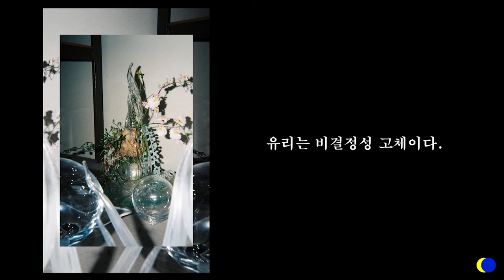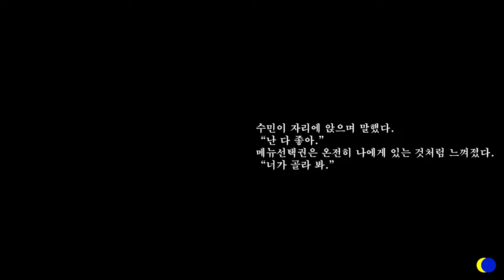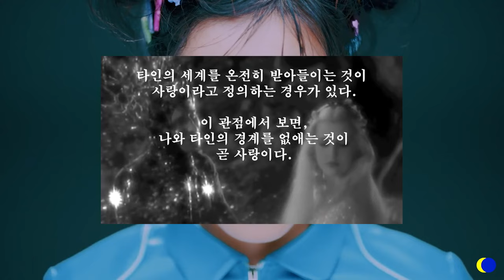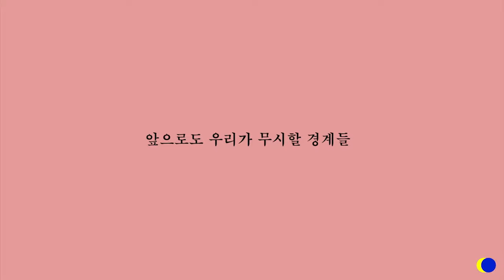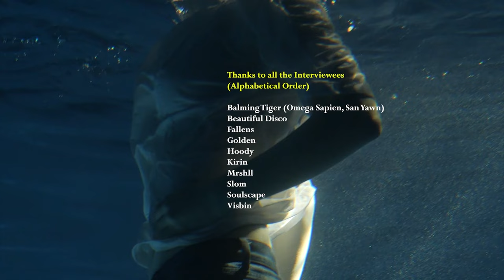[ENG SUBS] 타인의 삶 Lives of Others Documentary #5. SUMIN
아티스트이자 뮤지션, 수민이 무너뜨리는 경계들에 관한 다큐멘터리.
타삶팀이 지향하는 지점과 뾰족하게 맞닿아 반짝거리는 수민, 순간, 삶의 편린들.
*촬영시 코로나19 방역수칙을 준수하였습니다.

This is a documentary about artist & musician SUMIN,
and the boundaries she ignores and oversteps.
A collage of the fragments of SUMIN's life and music.

mv cc. MOTHER MEDIA / EGO GROUP

Director / Yeji Margo Lee
Producer / Mandy Kim
Assistant Director / EJ Kim

Filmed by Jae Won Choi (J.one Media), Yeji Margo Lee, Mandy Kim, EJ Kim
Composed by Yeji Margo Lee
Edited by Yeji Margo Lee

Music / Sumin
Sound Mix / Sumin

Interviewees (Alphabetical Order)
Baliming Tiger (Omega Sapien, San Yawn)
Beautiful Disco
Fallens
Golden
Hoody
Kirin
Mrshll
Slom
Soulscape
Visbin

Sumin
Gloryhole (Hayne Park)
Zion.T
Kyung-In Na (Photographer)
Soono Bang
Eun-Young Bang
Erip Peace Bang